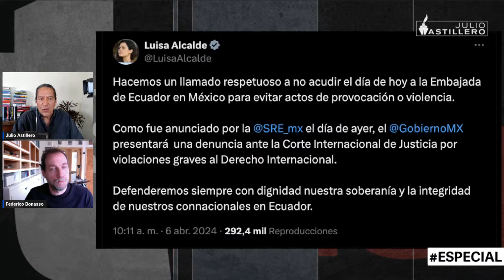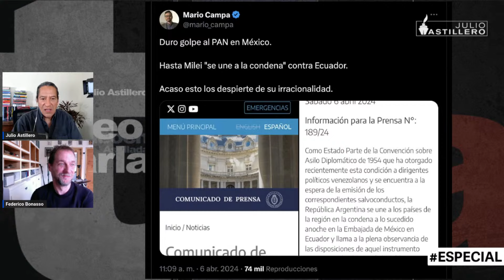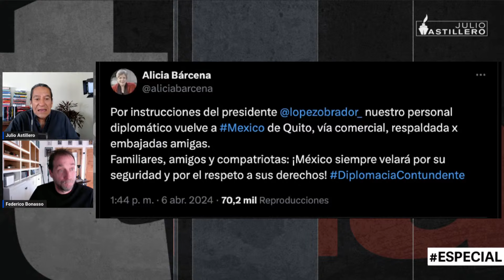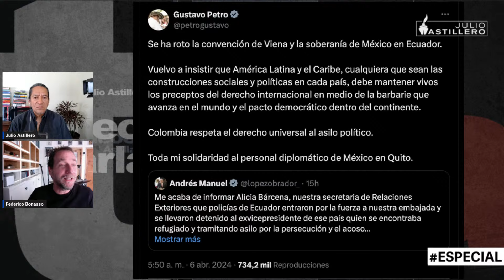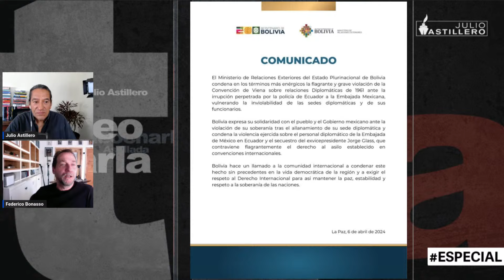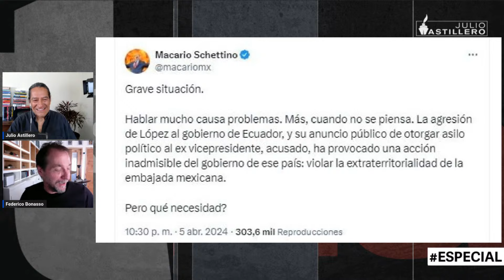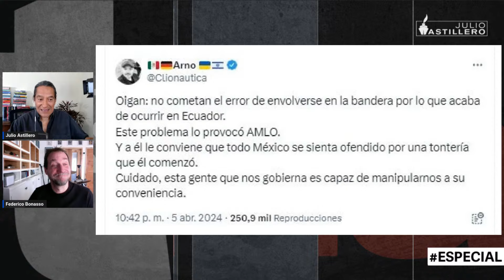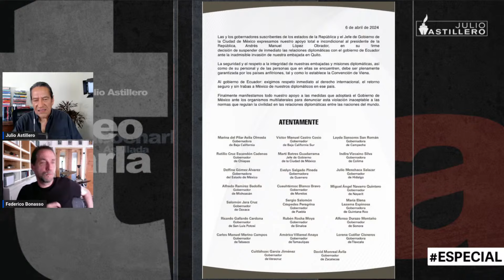OEA y gobiernos de AL precisan violaciones al derecho internacional / AMLO: no a provocaciones